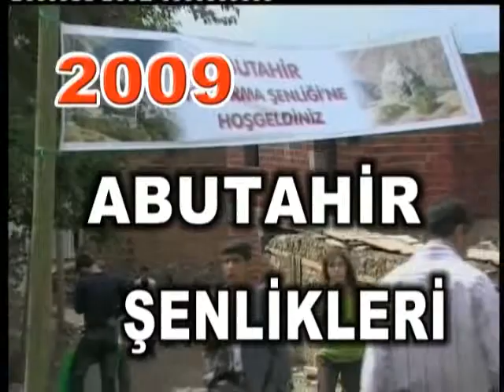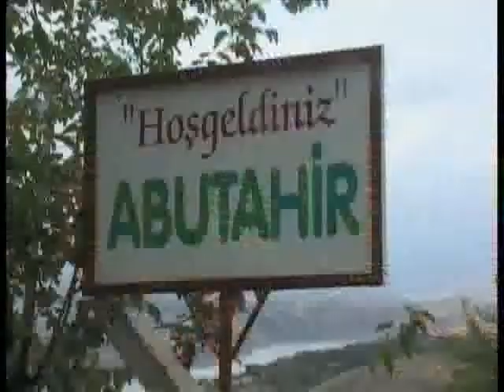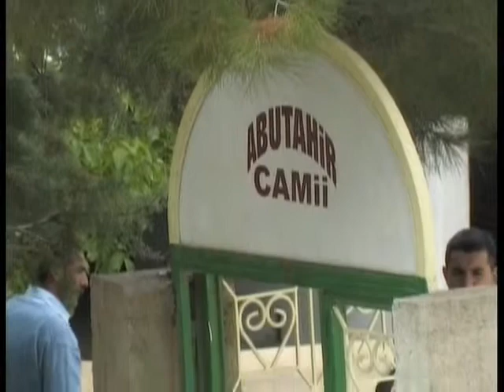3. Abutahir Şenlikleri 1.bölüm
elazığ sivrice doğanbağı köyü, abutahir 3. kavurma şenlikleri (1.bölüm)